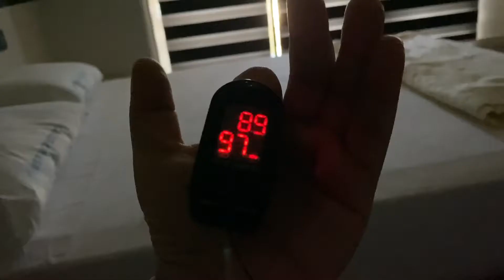Journey to healing Covid Diary 2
Join us in this episode as we share Mark's journey towards healing from COVID-19